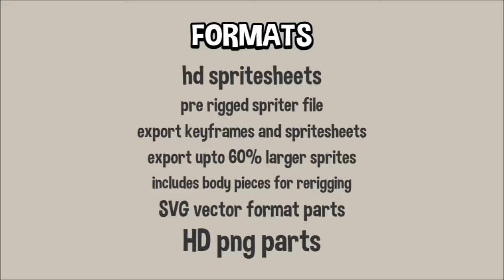Slug monster animation preview